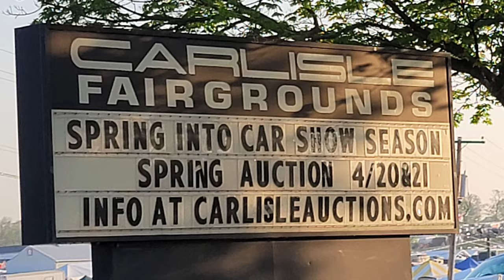1969 Chevelle Field Find As Seen For Sale At Spring Carlisle Dreamgoatinc Video